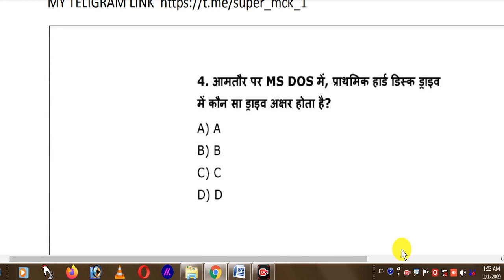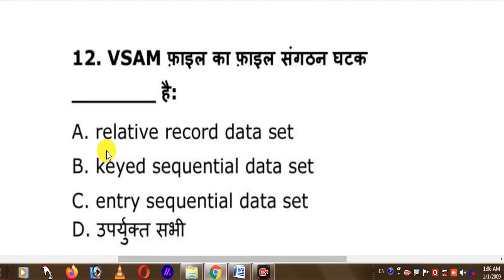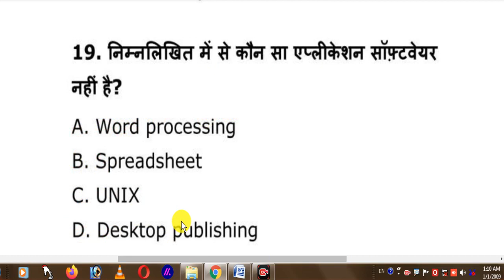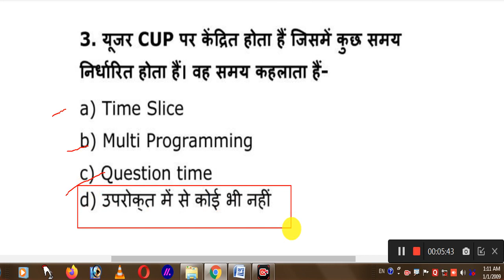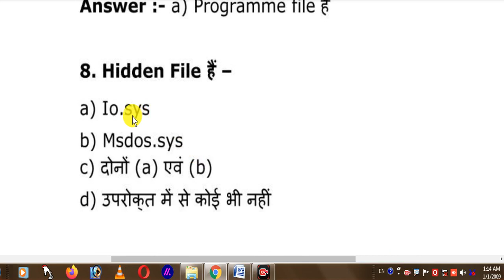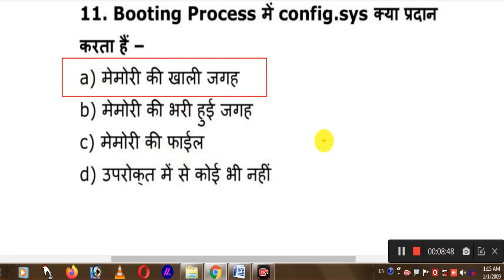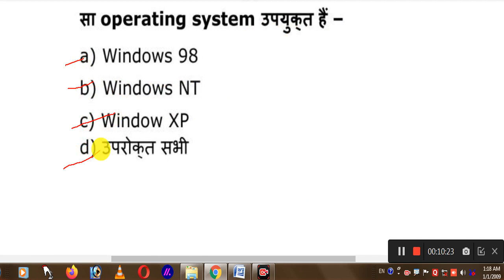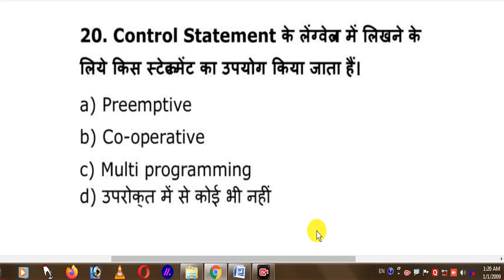Special computer booting system MCQ part 2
ऐसे ही प्रश्न हैं परीक्षा में कम्प्यूटर के अति महत्त्वपूर्ण सवाल । ऐसे ही प्रश्न हैं
data entry operator previous year question papers answers

data entry operator previous year question

data entry operator previous question

data entry operator preparation

data entry operator previous year question paper

data entry operator previous question paper

data entry operator previous year cutoff

data entry operator previous cut off

cseb data entry operator previous year question paper